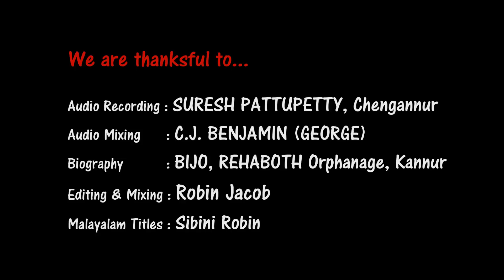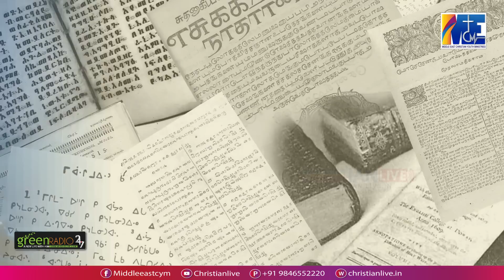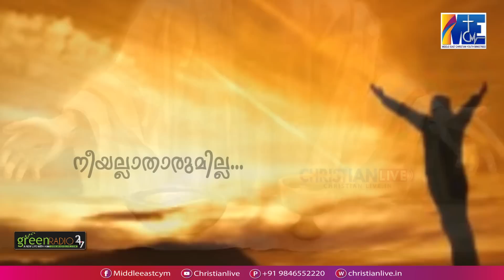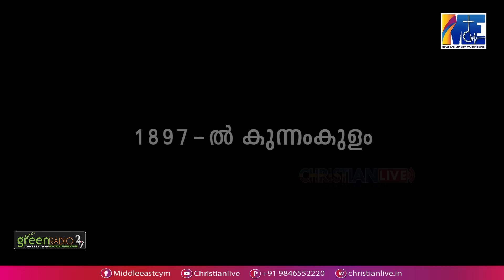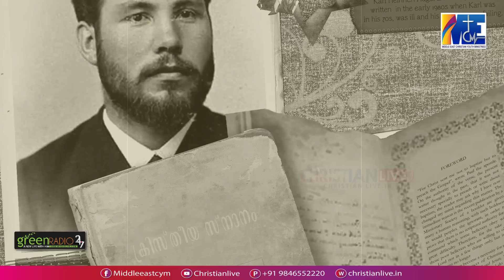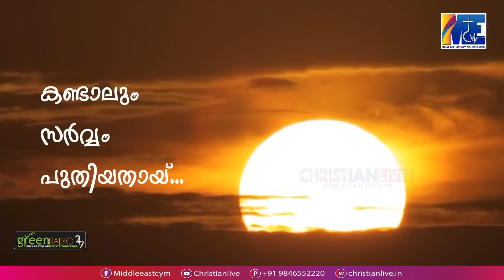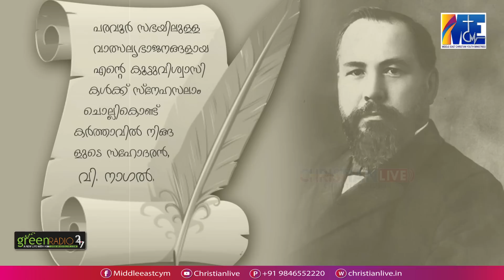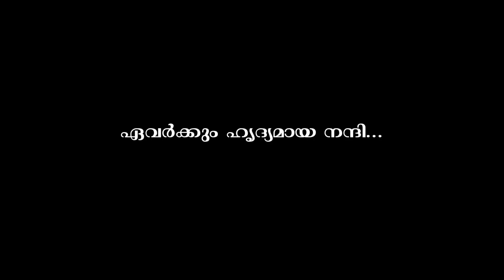സമയമാം രഥത്തിൽ എന്ന ഗാനം ഏറ്റു പാടാത്തവർ ചുരുക്കമാണ് .. നാഗൽ സായിപ്പ് എന്ന സുവിശേഷന്റെ ഓർമ്മക്കുമുന